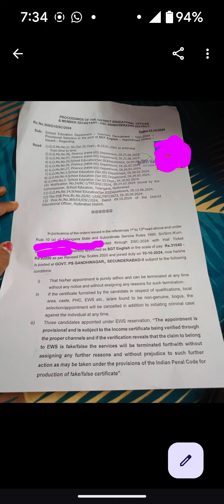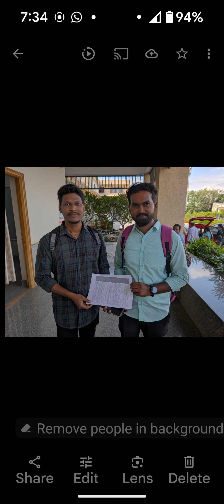DSC#2024#Schools లో Join అవుతున్న నూతన ఉపాధ్యాయ మిత్రులకు హృదయపూర్వక అభినందనలుKeshavarao Psycholo#